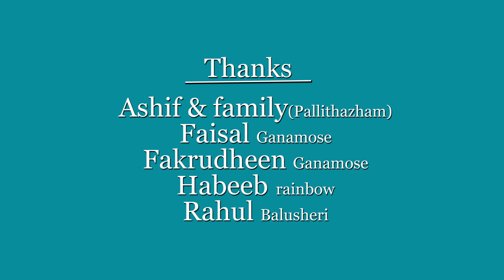പിണങ്ങല്ലേ മുത്തേ|PINAGALLE MUTHE|ALBUM SONG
MUSIC&DIRECTION - RASHEED NAS
PRODUCER   -SHARAF KAVUNGL-
                         SULATHAN KOTTAPPURAM
SINGER          - USMAN VALANCHERI
LYRICS           -HAMEED PUVATTUPARAMB
ORCHESTRA -SALAM VEEROLI
CAMERA        -UNNI NEELAGIRI
EDITING        -SHALUB KHAN
STUDIO          -NAS KUTTIKATTOOR
DESIGN         -DANISH DESIGN
MARKETING -SRK ADMASS

new_malayalam_album songs 2020, new malayalam album songs 2021, new malayalam album songs 2020 latest, new malayalam_album songs 2021 latest, new malayalam album songs 2019,
new malayalam album songs female version, new malayalam album songs status,
 new malayalam album songs, new tamil album songs 2020, new tamil album songs 2021,
new tamil album songs 2020 latest, new tamil album songs whatsapp status,
new tamil album songs korean version, new tamil album songs 2018,
new tamil album songs 2019, new tamil album songs status, new hindi album songs 2020,
new hindi album songs 2021, new hindi album songs 2021 romantic,
new hindi album songs 2018, new hindi album songs video, mappila _album_songs new 2020,
mappila_album_songs new, mappila album songs malayalam, mappila album songs new 2019,
mappila album_songs_old, mappila album songs 2020, mappila album songs 2021,
sid sriram songs,, sid sriram telugu songs, sid sriram saregamapa, sid sriram interview,
sid sriram live performance, sid sriram new song, sid sriram songs tamil, enjoy enjami lyrics,
enjoy enjami dance, enjoy enjami remix